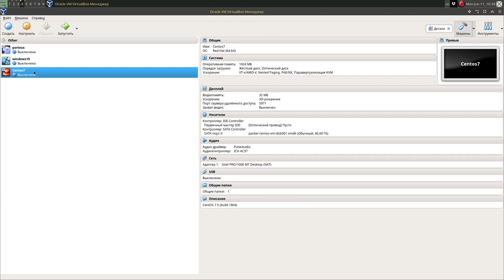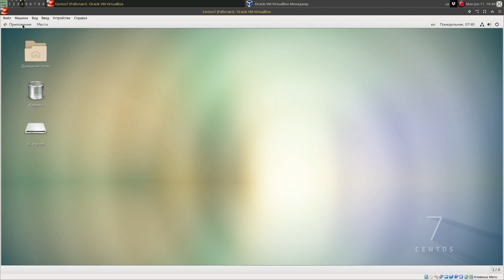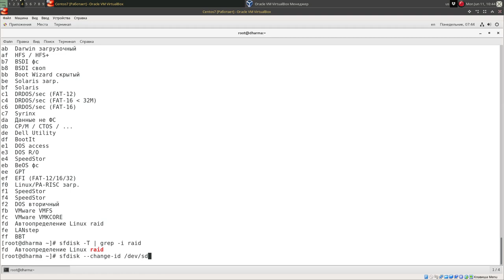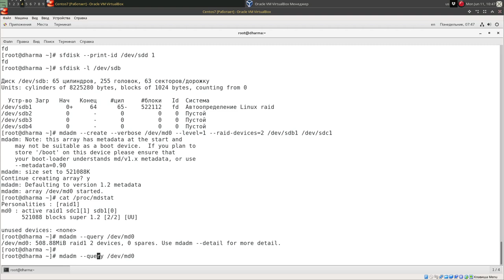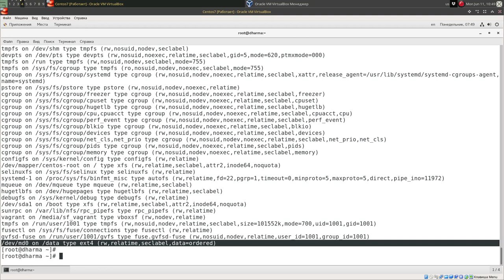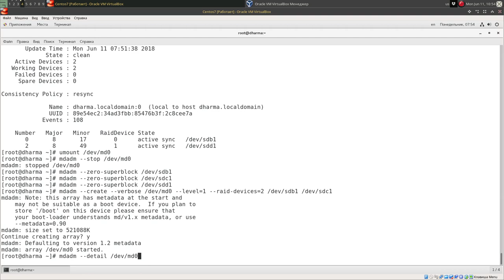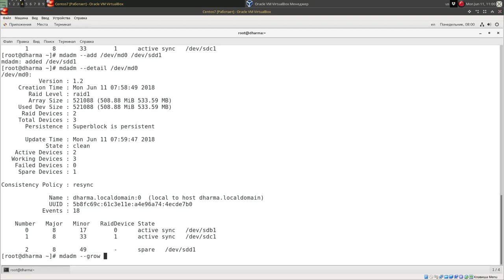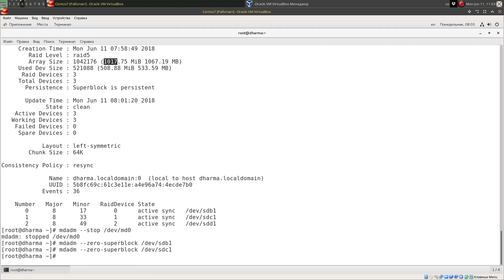Программный RAID на Linux